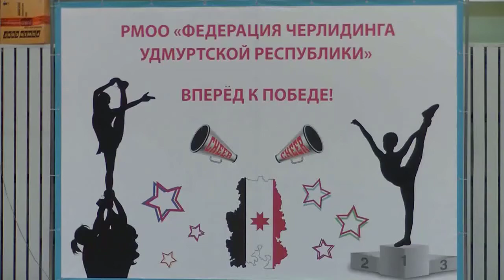Cheerleading. Чир спорт. Команда Вита кидс.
Команда Вита кидс.
Чемпионат и Первенство Удмуртской Республики по чирлидингу 2017 год.
Тренер: Попова Наталья Владимировна.
Президент Федерации УР: Михайлова Эльвира Наильевна.